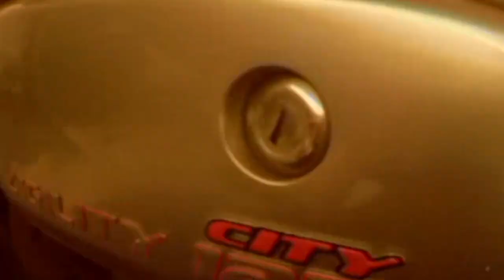Kymco Agility 125 - Odkręcanie koła tylnego